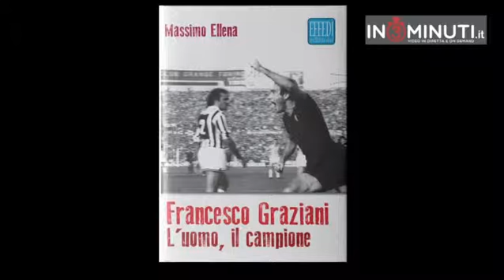Agrigento, evento Mondiale con Ciccio Graziani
L'ex attaccante del Torino e campione del mondo nell'82 e stato ospite di un torneo giovanile e ha presentato il suo libro. Intervista di Davide Sardo